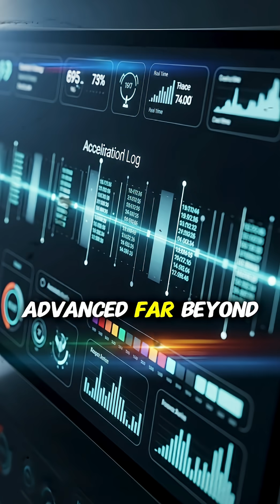The Lab Where Time Ran Faster Inside the Room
A high-security lab reported a chamber where time ran almost six times faster than normal.
The event was never explained or repeated.